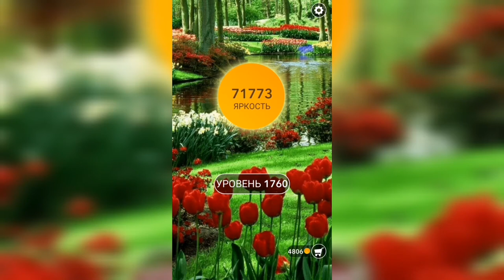Word / Слово Крест: Поиск русского кроссворда / Уровень 1760